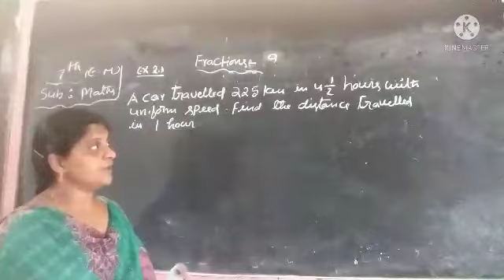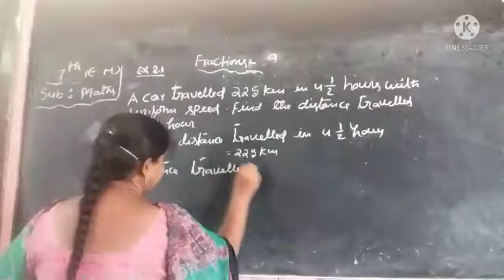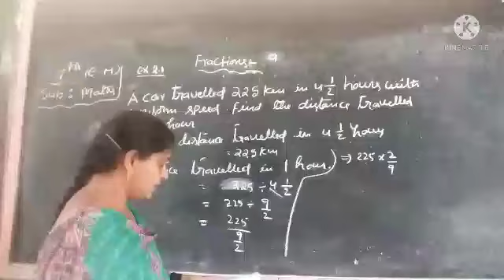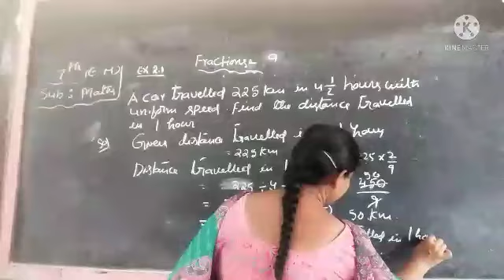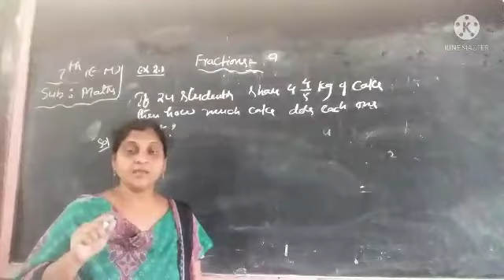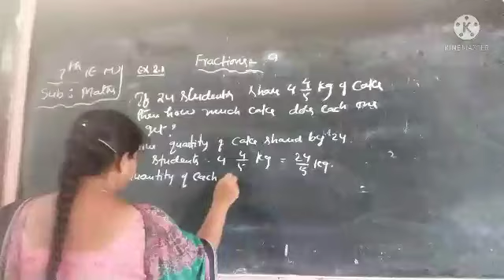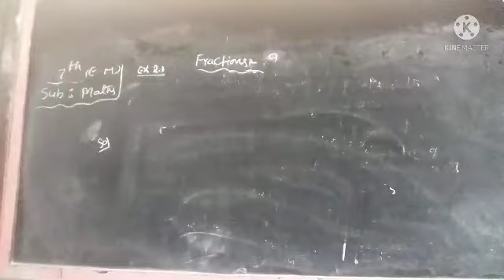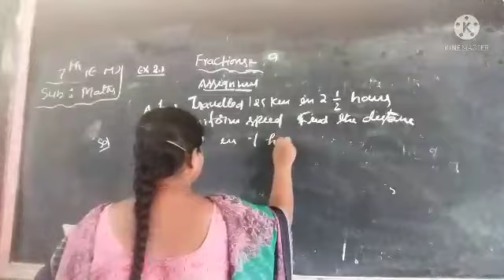7th em New Fractions-9